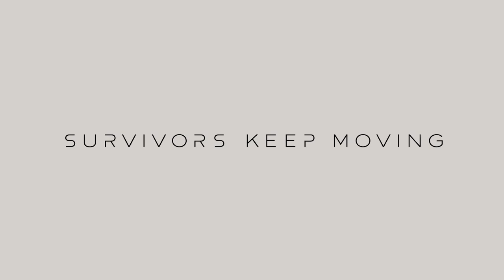Farpoint - Official E3 2016 Announcement Trailer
Check out the official E3 2016 announcement trailer for Farpoint.

Follow Farpoint at GameSpot.com!